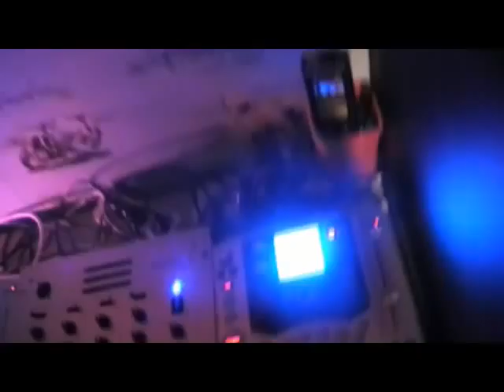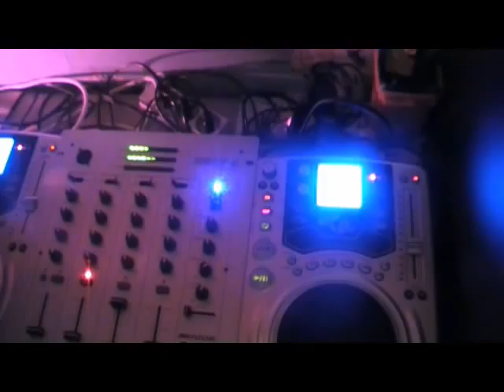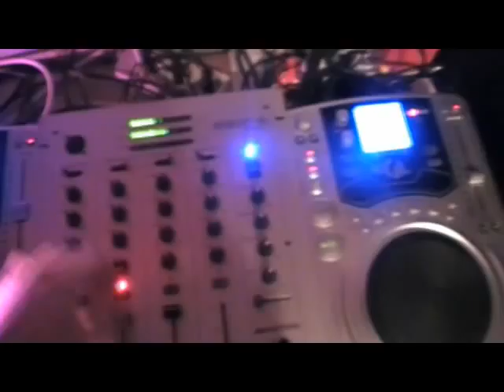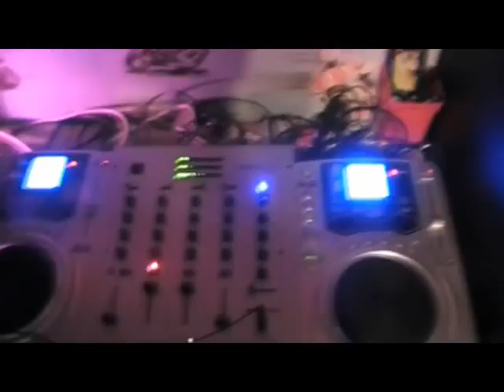djtutor seamless (perfect) looping on mcd200 (any cd player with loop)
tutorial on how to make a seamless loop